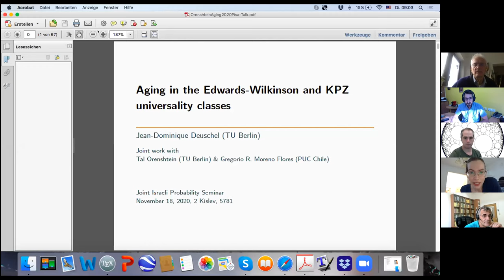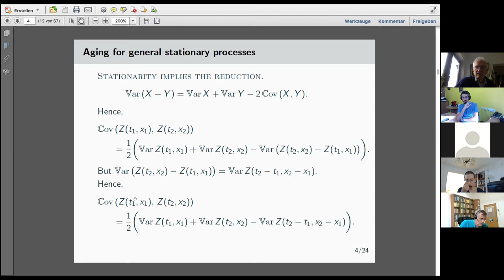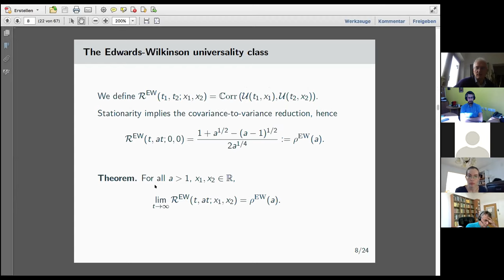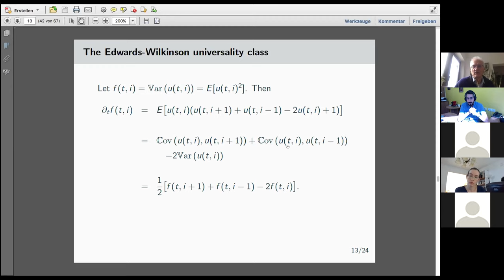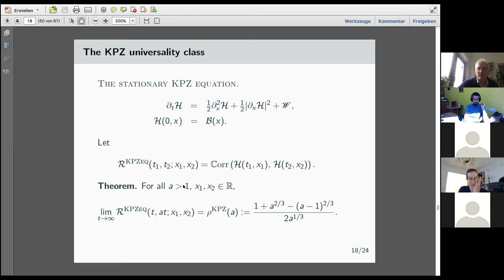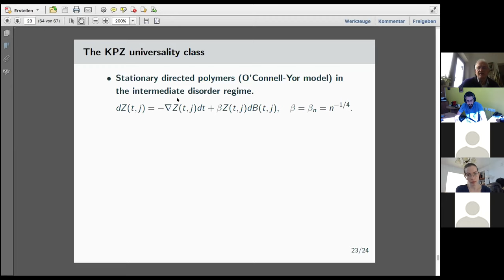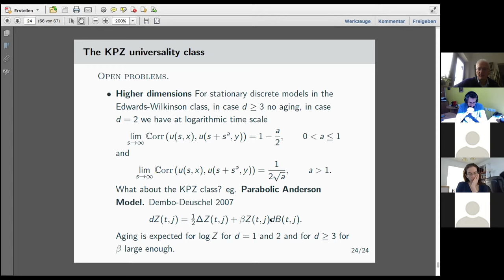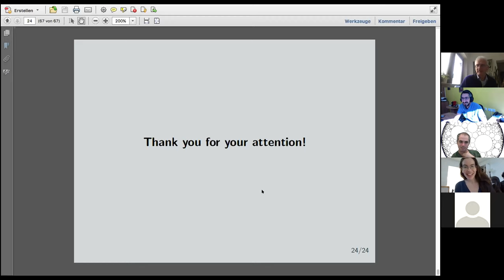JIPS - 17/11/20 - Jean-Dominique Deuschel (TU Berlin)